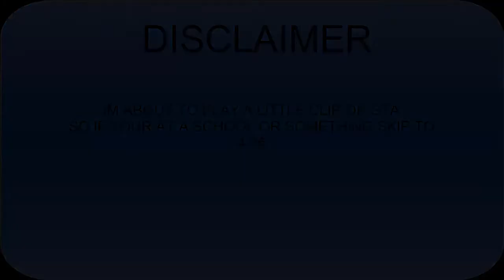Backflip 360!?! | Crazy Backflip Into Pool | Vlog